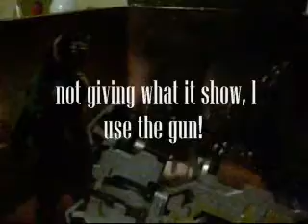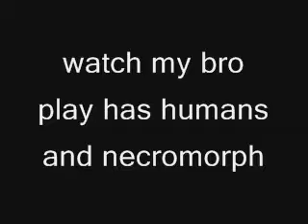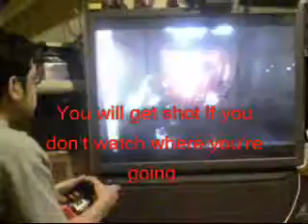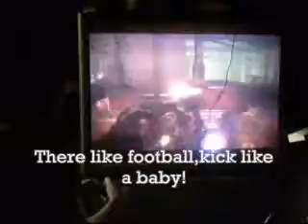Deadspace2: Limited edition and more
Short of what l got inseld the box and store you can get at,two side in mutlplayer and liitle more of video of game play.